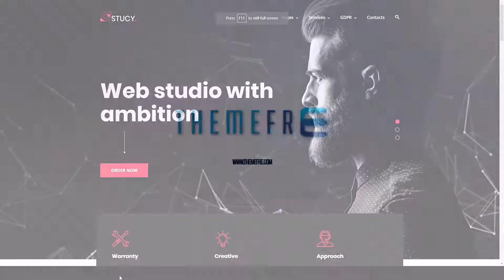Stucy - Web Design Agency WordPress Theme agency website design agency Nishina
ThemeForest Files Included Layered PSD, PHP Files, JS Files, PSD

 Columns 4+

 Layout Responsive